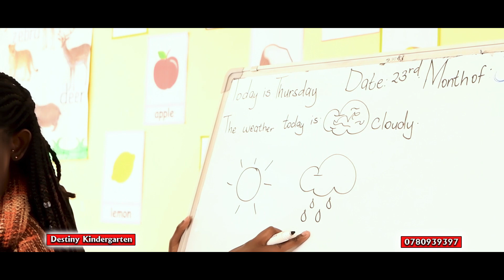Destiny Kindergartens || Advert